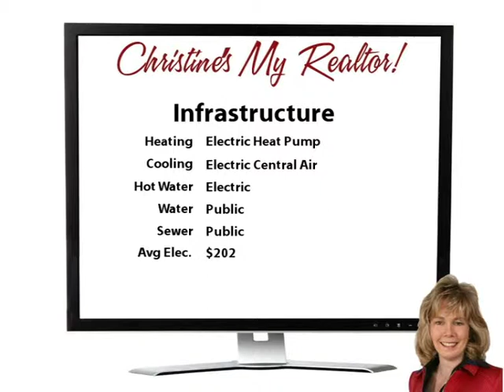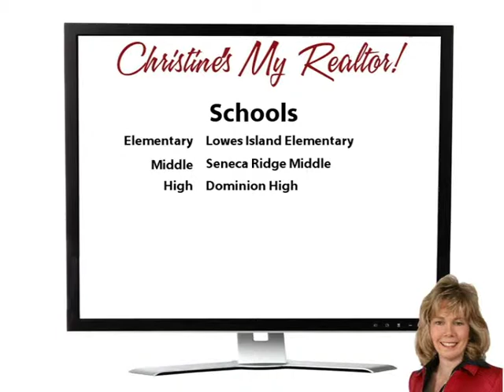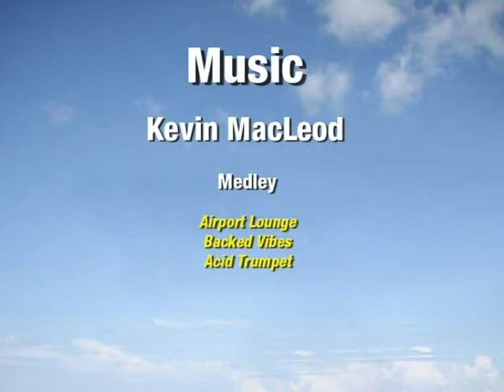A Penchant For Merchant!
Yoo Hoo Youtubers! Wow!  Welcome to your beautiful new home in Great Falls Forest!  This Pulte-built colonial has had just one owner, who has lovingly cared for and continuously improved it!  The main level features sunny living and dining rooms, each with a beautiful bay window!  The remodeled kitchen has gorgeous cherry cabinetry and a full granite backsplash - what a treat! The family room features a cozy fireplace and built-in shelves.  There's also a main level library!  Upstairs, you'll find 4 bedrooms plus a sitting room off the master!  The master bath with skylights and soaking tub has just been remodeled!

The fully finished basement offers lots of recreation space plus a workshop with sink, lots of storage space, and a powder room.   Step outside to the peaceful fenced backyard with a stone surround patio and lots of trees for privacy!   This home is conveniently located close to shopping, the commuter bus stop, and great schools.  Make it yours!! Come on buy!